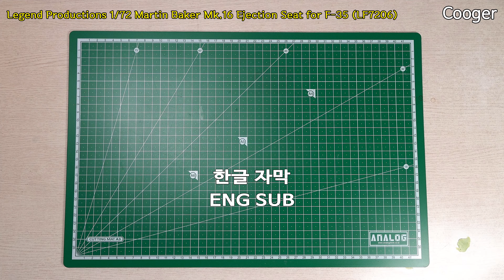F-35 Lightning II Martin Baker Mk16 Ejection Seat 1/72 Legend (마틴 베이커 레진 사출좌석 레전드 프라모델 디테일업 LA7206)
[4K UHD/한글 자막/ENG SUB] 대한민국 Legend Productions에서 발매한...1/72 스케일 Mk.16 Ejection Seat for F-35 (LA7206) 사출좌석의 프리뷰입니다. ^^
[4K UHD/KOR SUB/ENG SUB] This is a preview of the 1/72 scale Mk.16 Ejection Seat for F-35 (LA7206) released by Legend Productions, South Korea :)

록히드마틴 F-35 라이트닝2에 사용할 수 있는 레진 캐스팅 사출좌석입니다.
Resin Casting Ejection Seats for the Lockheed Martin F-35 Lightning II kit.

구입 가격 : 4,000원
Purchase price is 4,000 KRW

★ 타임 스탬프 (Timestamps)
00:00 제품 소개 (Intro)
00:48 사출좌석 (Ejection Seat)
01:36 부품 비교 (Academy 1/72 F-35A)
02:04 부품 비교 (Hasegawa 1/72 F-35A)
02:32 부품 비교 (Italeri 1/72 F-35A)
03:00 부품 비교 (Academy 1/72 F-35B)
03:28 부품 비교 (Hasegawa 1/72 F-35B)
03:56 부품 비교 (Italeri 1/72 F-35B)

Callsign
Cooger